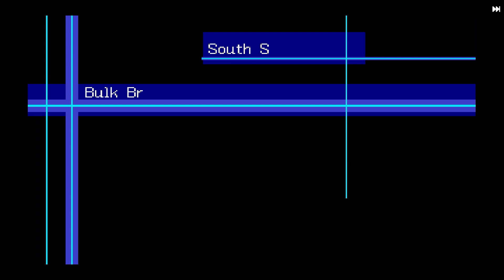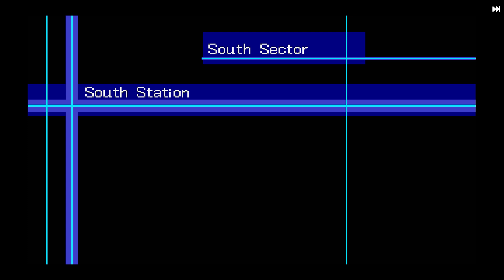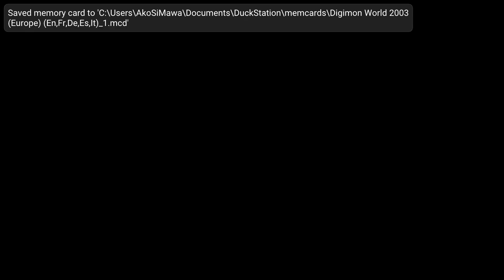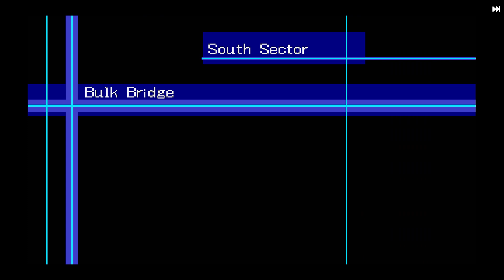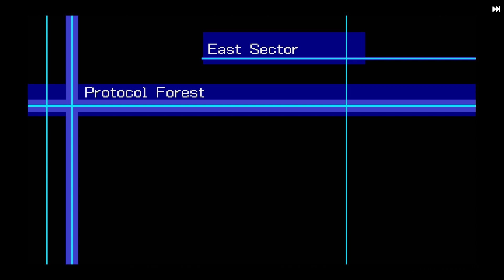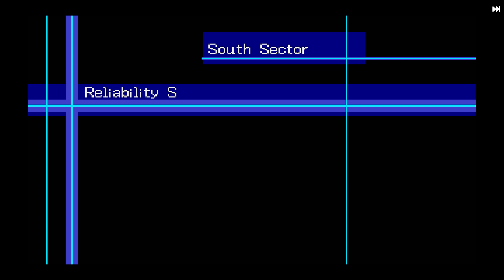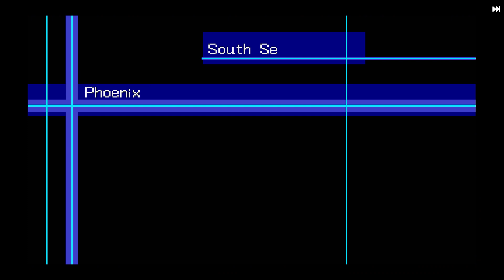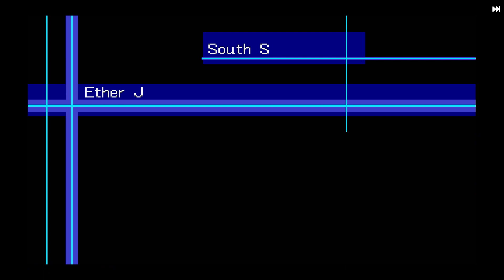Finding the Digi egg of serenity and how to get it using TNT chip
Unfortunately there will skip events from this upload. My recording got messed up can't do anything about it.